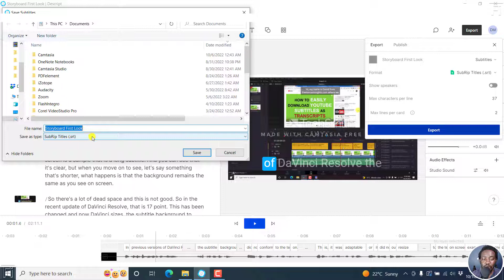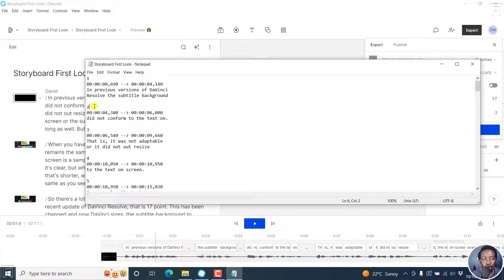How to Export Subtitles in Descript Storyboard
In this video, I'll show you How to Export Subtitles in Descript Storyboard.

👉 How to Make an Audiogram Video for your Podcast and Social Media Videos Using Descript and Headliner

I hope this video has been of value.